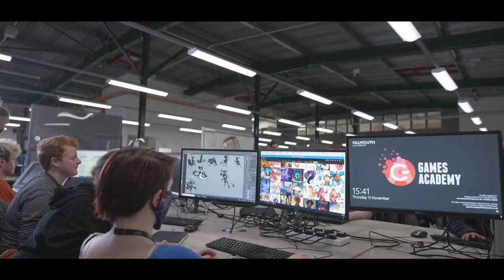Ones to Watch | Ludophoria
A girl unjustly sent to the underworld, a demonic arm with suspicious motives and an adventurous escape... Welcome to the work of Ludophoria.

We speak to Ludophoria, the team behind the 'Arm of Satan' game. We chat to founders, John, Emma and Byron on how Ludophoria was formed while studying at The Games Academy, the dynamic working as a fully-fledged production studio and their hopes for the future.

Ludophoria is a result of collaboration between The Games Academy and Launchpad.

to find out more about this dynamic games studio.